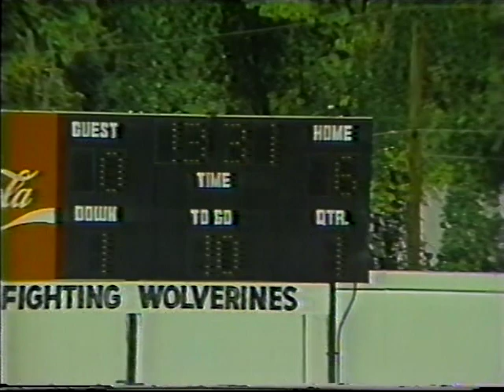Savannah State 1988 Bill Davis Show - (7th game - away vs Clark) Part 1